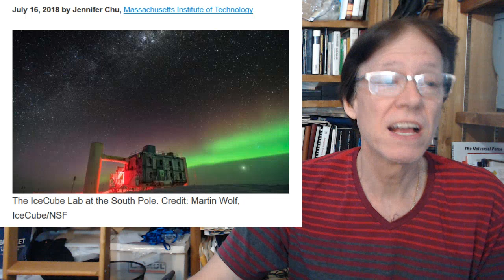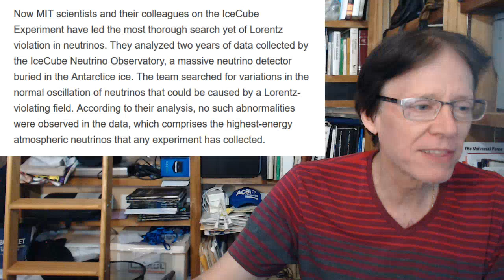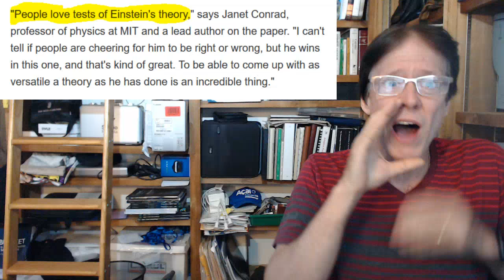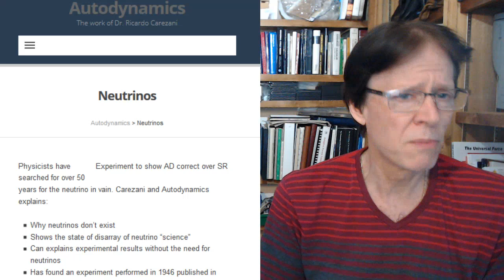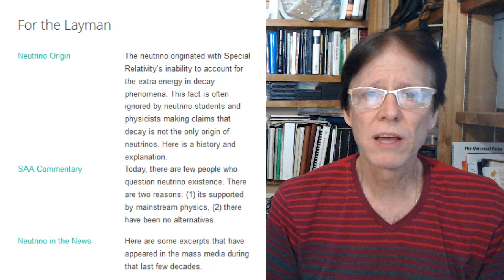Einstein Right Again? With Neutrinos??? OMG!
David de Hilster can't take this headline and digs into this article filled with more red flags than red flag factory. You already know about David's disdain for neutrinos, but now they are creating crazy straw-man problems and then saying the problem doesn't exist and therefore, Einstein is right again! Confused, David TRIES to explain.